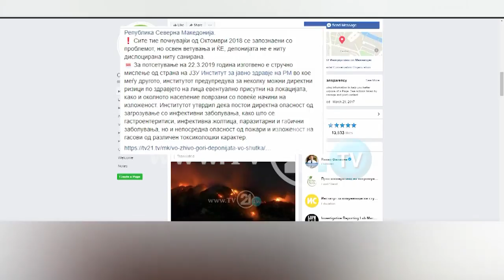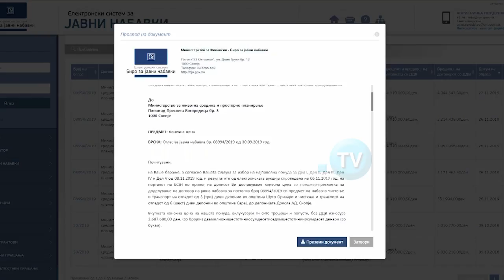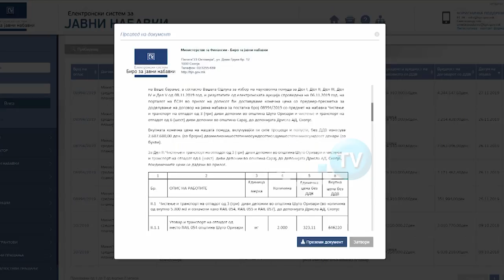“Deponia e Shutkës na kushton me jetë”! “Iniciativa O2” alarmon për dëmet ndaj shëndetit